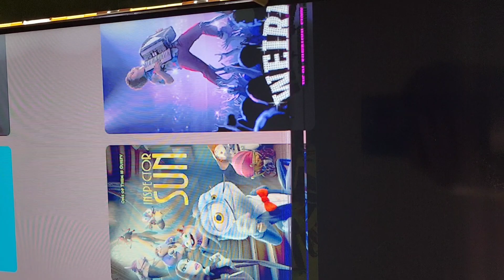Sony XBR-55X850C - 6 blinking red lights *UPDATE* - FIXED (sort of)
I replaced the LED strips in this TV about a year ago after getting the 6 blinking red light of death. I believe I damaged one of the driver tabs on the right side when taking it apart. So the other night I decided I would try something a bit extreme. On a few sites I read about tearing off these "driver tabs" on the side of the screen that's not working properly. This was kind of my last ditch effort to fix this TV and if it didn't work I was going to part it out and toss it.  Luckily this worked! I do have some cloudy looking places along all of the edges of the TV but to me that's perfectly acceptable with the rest of it looking good.

Do this at your own risk if you attempt this. I am not responsible for someone further damaging their TV. This is essentially a last ditch effort to try and fix a TV that otherwise you will throw away. You can't put these back on, so once you tear it off its done.

Also just FYI any time you're messing with an open electronic device that's also powered on you take a chance of shocking yourself or worse. Be careful. The little tabs don't seem to shock you though. If they did this video might have been a little more amusing. ⚡😂